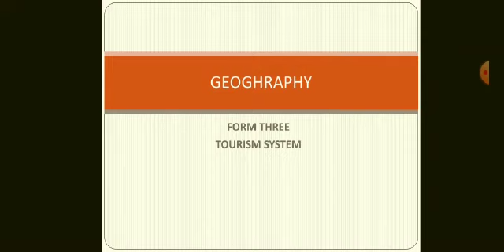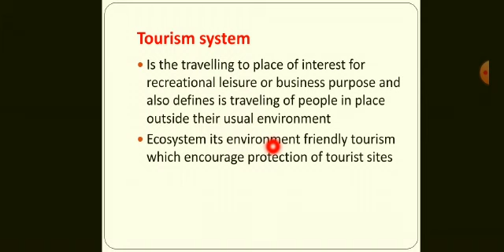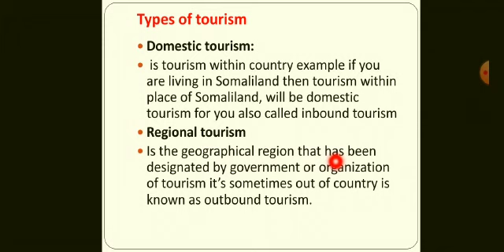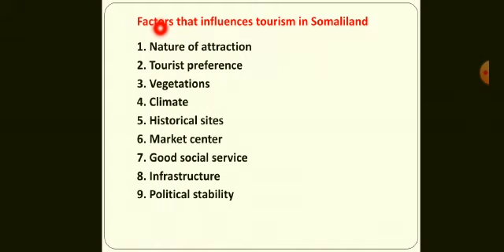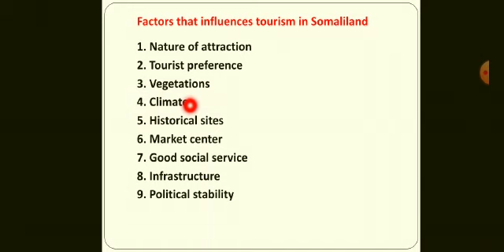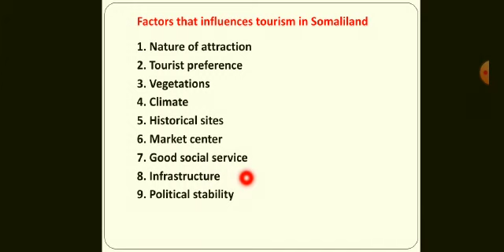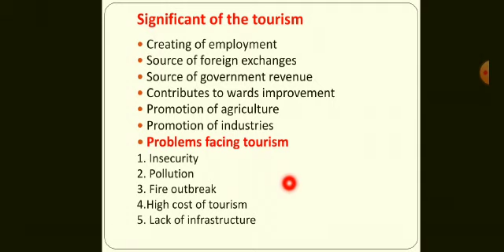Tourism System - Form Three Classes Geography by Teacher Ahmed Hassan Nour.